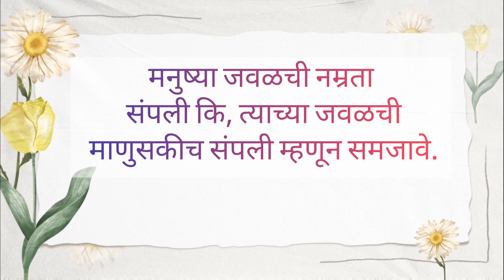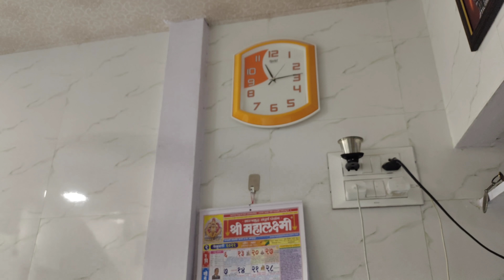मी स्वतःसाठी वेळ कसा काढते?💃काय करते? बकेट लिस्ट मधील अजून एक गोष्ट पूर्ण होण्यासाठी एक पाऊल..टाकतेय